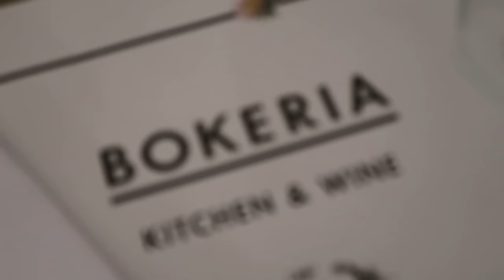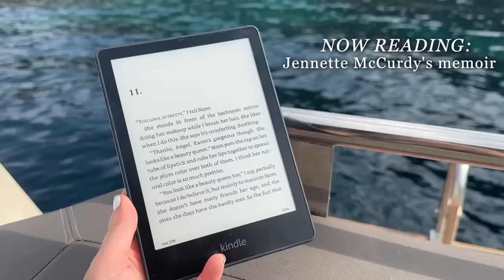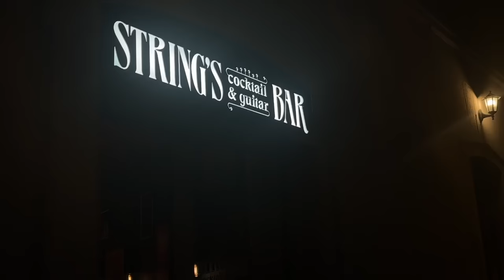CROATIA TRAVEL VLOG 🇭🇷 4 days in split, hvar, korčula, & the krka waterfalls! (pt.1) | morgan yates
Travel with me to Croatia!!! While I may not be doing a big European Summer Series this year, I did travel to Croatia for a week (with 18 of you guys!). In this vlog, we're kicking off the week in Croatia with a few days in Split, making a stop at the Krka waterfalls, finding local restaurants, and taking a boat to Hvar. Then we head to the island of Korčula, face my ferry fears, and have the prettiest happy hour on top of a tower bar! Next up we are heading to Dubrovnik, so keep an eye out for part 2 coming soon!

OUTFIT LINKS:
Black swimsuit (first day)
Yellow/white babydoll dress
Brown swimsuit (boat day)
Coverup set top (boat day)
Coverup set shorts (boat day)
Water shoes
Sunglasses I always wear
Blue swimsuit
Green floral dress

PLACES VISITED:
Bokeria Kitchen & Wine (Split)
Kasjuni Beach
Bokamorra Pizza & Cocktails (Split)
String’s Cocktail Bar (Split)
Massimo Cocktail Bar (Korčula)
LD Restaurant (Korčula) – Michelin star 2023

CAMERA GEAR:
My camera
Camera lens I use
Mic I use
Go Pro (waterproof)

TIME STAMPS:
0:00 Croatia trip preview!!!
0:39 Travel day from LA to Croatia
1:11 Made it to SPLIT! Trip kickoff, plans, & pool time
2:27 First night in Split, Croatia | dinner, gelato, & exploring!
4:14 Boat day around Split! Boarding our private boat, swimming, & dolphins!
6:15 Docking at Hvar, more swimming, & a remote island lunch stop
8:18 Kasjuni beach day
9:32 Meeting up with our tour group!!! NERVES & our first night out
10:21 Chatty catch up! Safety in Croatia, travel lessons learned here, & more
12:40 Visiting Krka National Park! Waterfalls, hiking, & a swim stop
14:48 Night out in Split! Finding the cutest restaurant & cocktail bar
15:40 Facing my ferry fears after a traumatic experience...
18:22 Arriving in Korčula, lunch, & beach time with the clearest water!
19:19 Sunset happy hour at the coolest tower bar!
20:26 Meet our GROUP!!! Intros to all our lovely travelers :)
21:11 Dinner at a Michelin restaurant, & what's to come in part 2 in Dubrovnik!